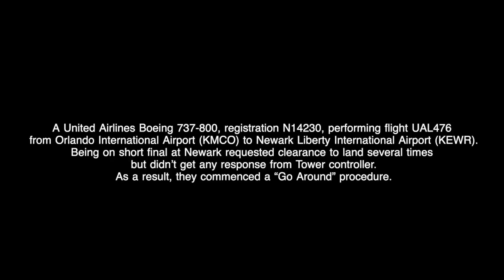United pilots not receiving response from Newark Tower. REAL ATC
A United Airlines Boeing 737-800, registration N14230, performing flight UAL476 from Orlando International Airport (KMCO) to Newark Liberty International Airport (KEWR).
Being on short final at Newark requested clearance to land several times but didn’t get any response from Tower controller. As a result, they commenced a “Go Around” procedure.